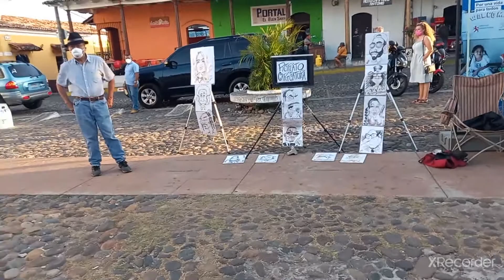"Visitamos la Iglesia de Suchitoto 🤗🤗✝️"